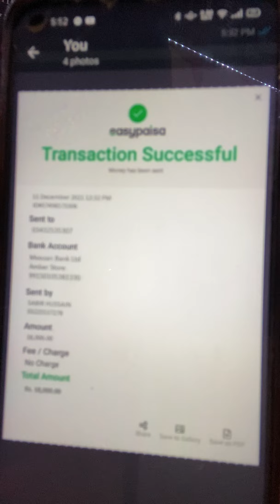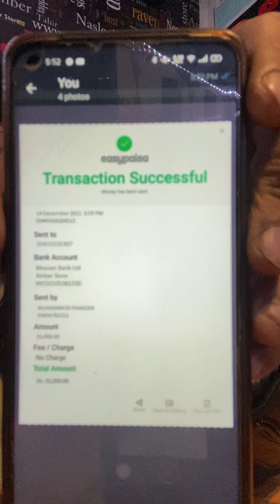Fraud Alert🤷🏻‍♂️🤷🏻‍♂️🤷🏻‍♂️🤷🏻‍♂️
New Fraud Alert